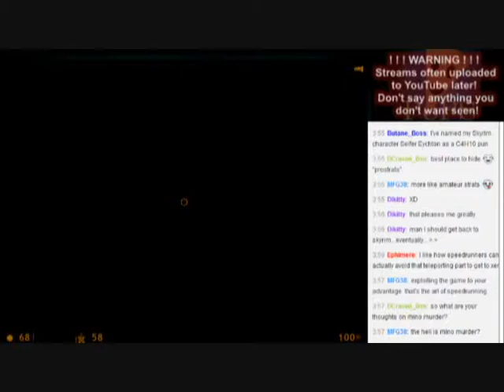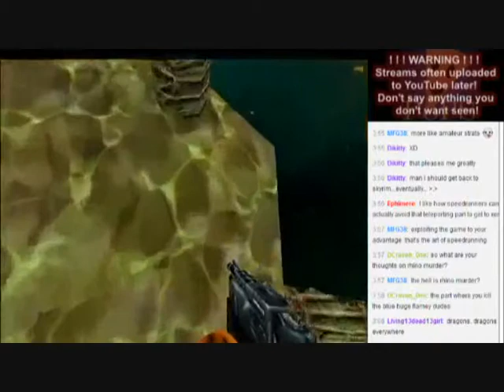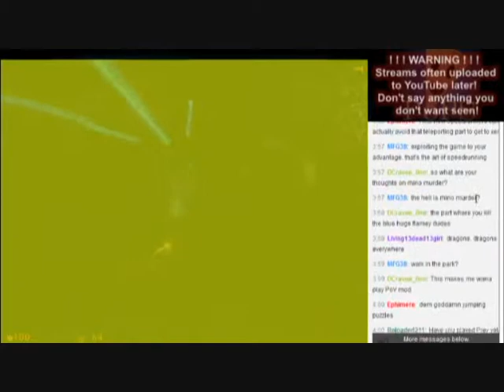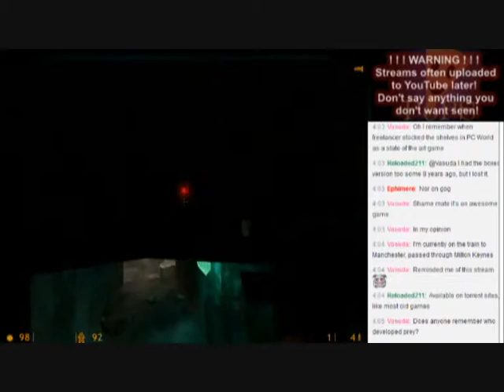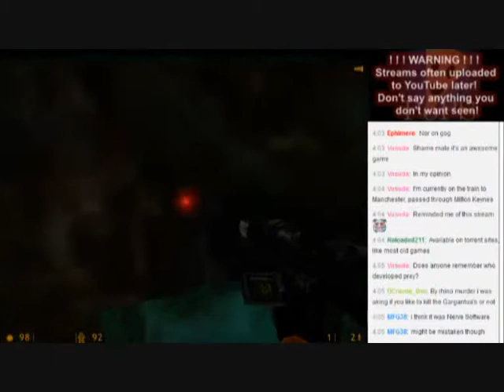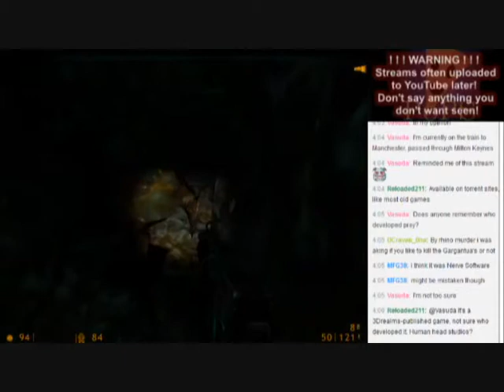PS - Half-Life (Hard) part31